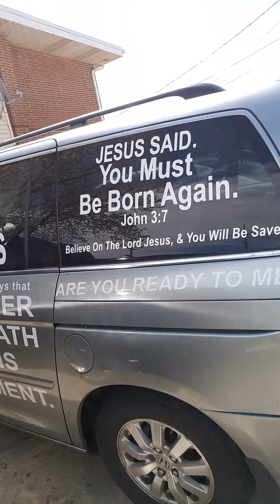Cast out for nagging spirit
Do you or somebody you love constantly nag? Do you have a complaining spirit? Are you never satisfied with life? Those are probably Spirits you need to get the lot of you and the mighty name of Jesus Christ can set you free, all glory goes to Jesus Christ! We love you Lord Jesus!